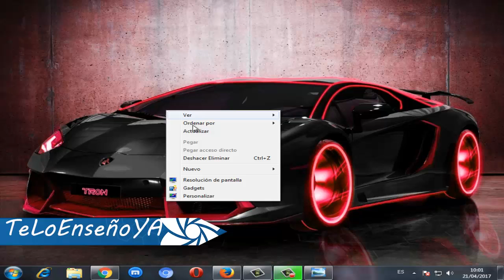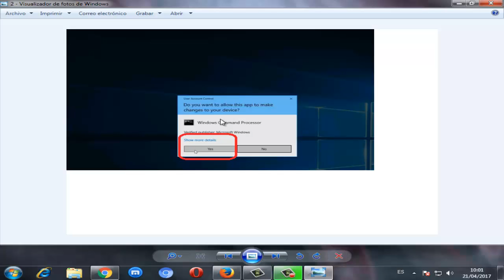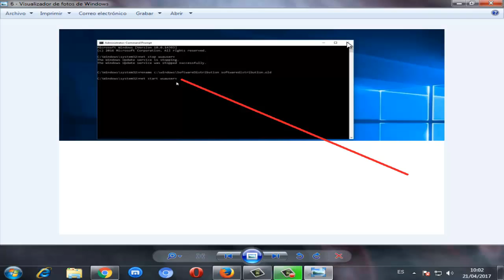Reparar error 0x80073cf9 de la Tienda Windows 10 I SOLUCIÓN 2022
Solución 0x80073cf9 de la Tienda Windows 10 de una manera rapida y efectiva.
COMANDOS:
1. net stop wuauserv
2. C:\Windows\SoftwareDistribution SoftwareDistribution.old
3. net stop wuauserv
Videos Recomendados
💛 Como ACELERAR Celular. Haz esto!